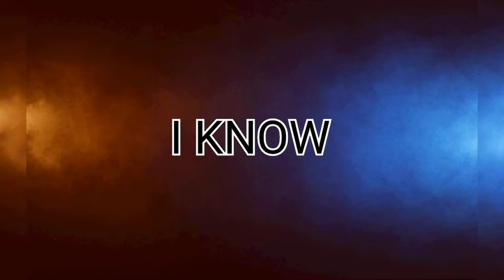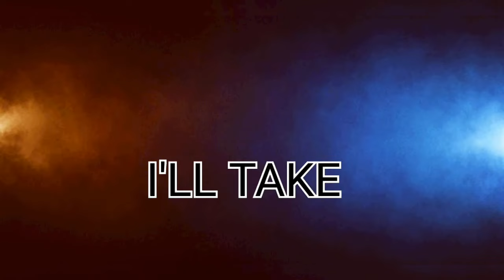DM TO DF TWINFLAME THE KARMIC KNOWS ABOUT YOU THEIR MAD, CRAZY JEALOUS OF YOU 😭💭❤💙🙈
videoshow disclaimer please be aware that information provided on this channel are for entertainment purposes only.All viewers are responsible for any actions taken on their own free will.You are accountable for all actions and decisions that are made after viewing.Card readings are for entertainment purposes only and not for anything else.Please always seek medical,legal and financial advice from the professionals given in love xxx

this DM focusing on you knows itll be hard work to win you back but feels your worth it ❤